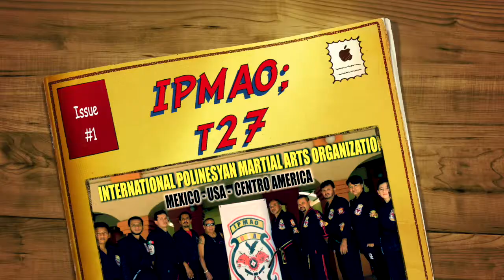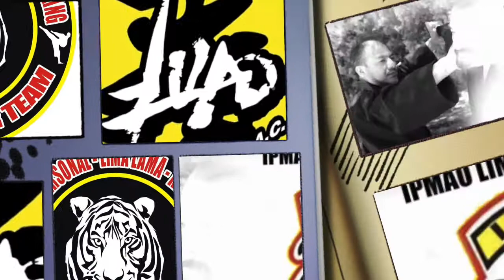Escuela de Artes Marciales (Lima Lama) Técnica 27